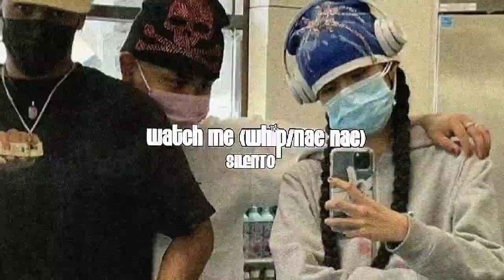watch me (whip / nae nae) - silento (sped up)